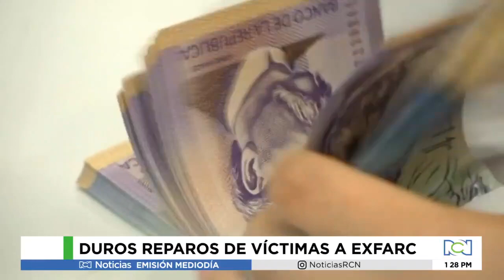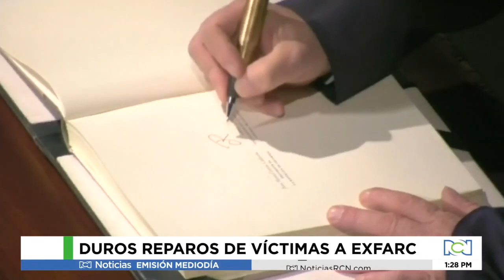Una bofetada a las víctimas del conflicto armado: contundente mensaje a la JEP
NoticiasRCN | La víctima del caso 01 radicado en la JEP estalló en la audiencia de observación de víctimas al no hallar una verdadera reparación.